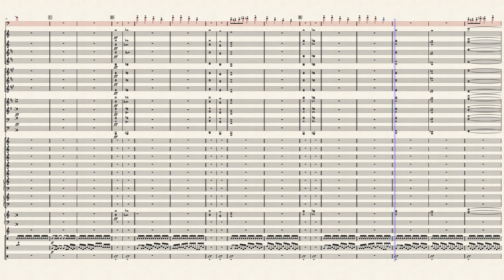A Precarious Future - Part 1 (Read Description)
Made by me Jeremy Marks.

This is the Weslaco High School (Tx) show.

Before you make your searches for this show, this is all a joke.

Mainly.

I made this because of some joke my friends have, and thought it sounded decent enough to post.

also
dylan if you are reading this don’t judge me lol